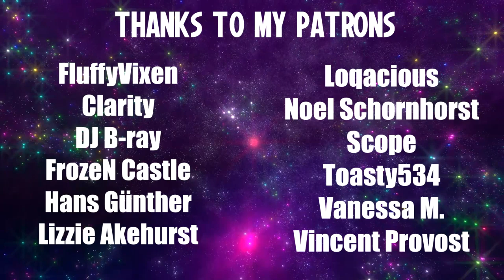Blind Playthrough: Halo Reach - Part 4